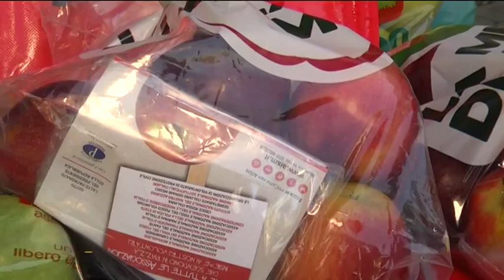A Lucrezia si vendono le "mele di AISM" per sostenere la ricerca scientifica